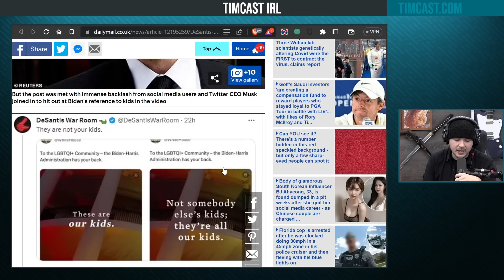DeSantis & Elon Musk SLAM Biden Admin For Saying LGBTQ Kids Are 'OURS'